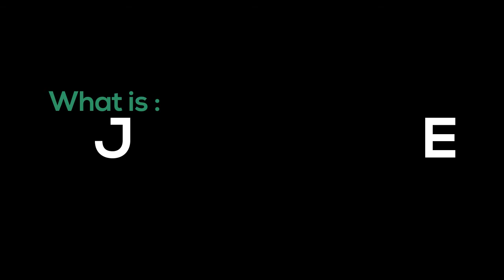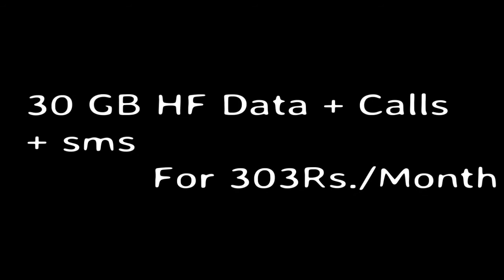JIO PRIME | JIO Extends it's offer to 31/03/2018 | Unlimited Data & Call Again | Reg. Charges Rs.99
JIO PRIME OFFER:

1GB HIGH SPEED DATA+UNLIMITED LOW SPEED DATA WITH UNLIMITED CALLS ANS SMS AND PREMIUM APPS FREE TO USE
Only for Rs 303/Month. And also have to register for this by paying 99Rs for one time as registration charge.

If you love to use jio then take this offer and be a active member with jio.
Jio has just crossed the 10Million Users milostone. It is really a big news.

Why are you wating for just support this Friends.

Jio Prime offer
Jio Unlimited Offer
Jio Extended it's offer for 1 Year.
Good news for Jio Users
Jio
Jio Mukhesh Ambani
Jio Free upto 31March, 2018
Pay Rs. 303/Month
Jio Prime Memnership
Jio Breaking news
Unlimited data for 1 year
Free data plans
Everyday free data
Jio unlimited again

► Make a Folder Lock Software using NOTEPAD | Do it Yourself | Must Watch | 100% Genuine | In Hindi

► Make a heart touching Valentine Gift | Cost Zero Rupees | Home Made Gift | Valentine Hack | In Hindi

► How to convert YouTube video to gif Image online | कैसे यूट्यूब वीडियो को ओन्लिने गिफ़् छित्र करे

► What is Abandoned Site | How to Identify | How to be Safe | Fully Explain In Hindi | हिंदी में